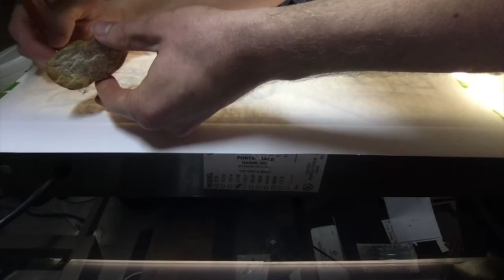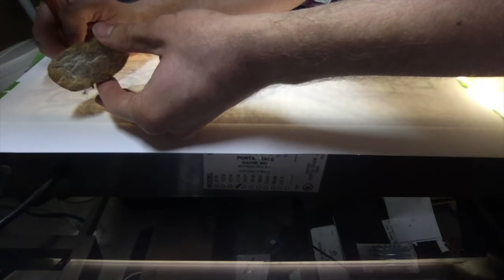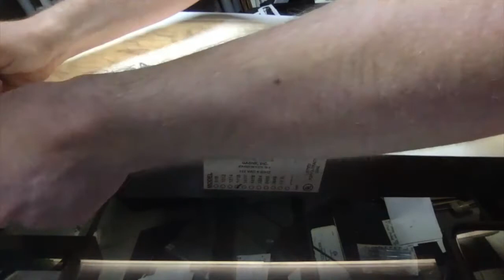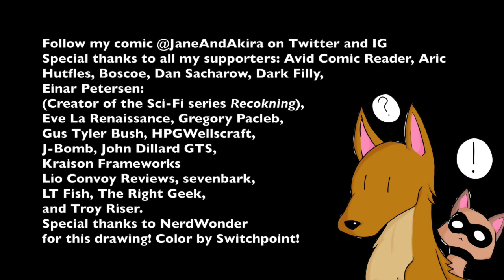LoFi Draw and Chill: Charcoal Art for Page 28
Final Fantasy Crystal Chronicles Original Soundtrack is the soundtrack album of Final Fantasy Crystal Chronicles, containing the majority of the musical tracks from the game, and was composed by Kumi Tanioka. It was released on August 20, 2003.

Disc 1
01 Echo of Memories 0:00
02 Sound of the Wind 0:48
03 Serenity 4:25
04 Today Arrives, Becoming Tomorrow 5:07
05 The First Village 7:22
06 Caravan Crossroad 10:02
07 Departure 11:18
08 Moving Clouds on the River's Surface 15:34
09 Twilight of Dreaming 17:01
10 Echoes at the Mountain Peak 20:53
11 In the Sorrowful Darkness 23:24
12 Prosperity and Tradition 26:58
13 Shudder, Monster 29:16
14 If it's Three People...? 32:40
15 Oath in the Eternity 34:50
16 End of the Tale 37:53
17 Maggie is Everything 38:08
18 Both Amidatty and Eleono 41:02
19 Promised Wealth 44:32
20 A Gentle Wind Blows 47:26
21 Voice of Wind, Song of Time 49:37
22 Goblin's Lair 52:50
23 Make a Resolution 56:05
24 Monsters' Dance ~Rondo~ 56:56
25 Water of Life 59:53
26 I'm Moogle 1:01:07
27 Nostalgic Profile 1:02:13
28 Annual Festival 1:03:43

Disc 2
01 Endless Sky 1:06:26
02 Meager Advance 1:08:22
03 My House 1:09:27
04 Overlooking the Great Ocean 1:10:56
05 Something Burns in the Heart 1:12:16
06 Entrusting your Body to "Freedom" 1:16:01
07 Sleeping Treasure in the Sand 1:17:54
08 Oh, Light...! 1:21:37
09 Aiming towards the New World 1:24:07
10 Strength in Sadness 1:28:38
11 The Time of Many Smiling Faces 1:30:27
12 When the Northern Sky is Clear 1:32:26
13 Mag Mell 1:35:46
14 Across the Divide 1:38:21
15 Echoes in the Heart 1:40:54
16 Light and Shadow 1:42:54
17 We Don't Want to Forget... 1:44:33
18 Sad Monster 1:48:16
19 Unite, Descent 1:52:16
20 To the Successor of the Crystal 1:56:23
21 Thoroughly Blue 1:58:24
22 Starry Night 2:00:26
23 Orgel of Water 2:04:51
24 Starry Night ~Arrange Version~ 2:06:06

Credit to c.j. for the time stamps!